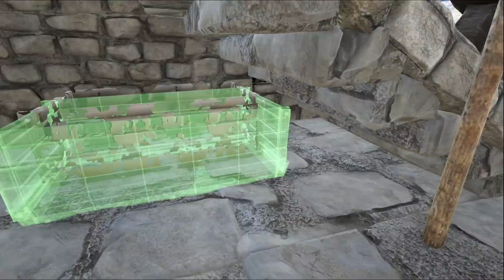King Kong Ka Bhai And Robot Theri 🔥 : ARK Primal Fear + Ark Eternal : ARK Survival Evolved : Part 19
● Ark
● arkmodS8
● jurassic park
● jurassic world
● ark
● ark hindi gameplay
● dinosaur game
● survival game
● ark in hindi
● ark iamryuk
● bhailogkaadda
● ark multiplayer
● akan22 ark survival evolved
● Ark
● Foreworld Myth
● Parados
● The Volcano
● Tribute
● King Daddy the Destroyer
● Monkey
● Meso
● Myth
● New Update
● Gameplay
● Lets play
● First Tame
● Starter Base
● Alpha
● Apex
● Base
● Monster
● Epic
● Start
● E1
● E01
● Ep1
● Ep01
● Episode1
● Episode01
● New Journey
● Modded
● Giga
● Giganotosaurus
● KingDaddyDMAC
● DMAC
● Dino
● Dinosaurs
● ark survival evolved
● ark survival
● Taming Terror Bird
● akan22 ark
● hindi gaming
● taming bear
● taming wolf
● ark taming
● tameing raptor
● ark modded
● dinosaurs
● ark genesis
● ark genesis dlc
● ark everynightxriot
● everynightxriot ark
● everynightxriot
● indian gamer
● India gamer
● indian live streaming
● Cantex
● 2020
● Survival
● Evolved
● ARKsurvival
● ARK:SurvivalEvolved
● survivalofthefittest
● death
● match
● deathmatch
● spino
● rex
● raptor
● ptero
● pteranodon
● dinosaur
● dinosaurier
● time
● official
● wolf
● thecenter
● center
● solo
● multi
● battle
● fight
● fun
● new
● update
● dinosaurs
● cnx125
● humans
● 1000
● vs
● giganotosaurus
● alpha
● fighter
● ark
● ark survival evolved
● survival evolved
● dinosaur game
● xbox one
● pc
● steam
● Genesis
● ark genesis
● expansion
● dlc
● trailer
● release
● SYNTAC
● ARK SYNTAC
● ARK
● ARK GENESIS
● ARK FEROX
● ARK BLOODSTALKER
● ARK MISSIONS
● ARK HEXAGONS
● ARK GENESIS
● Genesis FEROX
● FEROX
● genesis where to find the FEROX
● ark FEROX
● ark FEROX taming
● ARK GENESIS xbox one
● ARK GENESIS gameplay
● ARK GENESIS ps4
● nooblets
● ARK GENESIS
● Genesis Magmasaur
● ark Genesis Magmasaur
● how to tame a Magmasaur
● ark Genesis Magmasaur egg
● steal Magmasaur eggs
● best way to tame a Magmasaur
● Magmasaur egg
● ark genesis how to tame a Magmasaur
● genesis how to tame a Magmasaur
● what does a Magmasaur eat
● tame a Magmasaur
● Magmasaur
● genesis where to find the Magmasaur
● ark Magmasaur
● ark Magmasaur taming
● ARK GENESIS gameplay
● ARK GENESIS ps4
● nooblets
● ARK Survival Evolved
● Survival
● ark hindi
● gameplay ark in hindi
● survival game
● dragons
● EGGCELENT ADVENTURE
● ARK Surv
● ark
● ark genesis
● india gaming
● ark indian server
● hindi ark
● megapithecus ark taming
● ark thorny dragon
● ark mobile